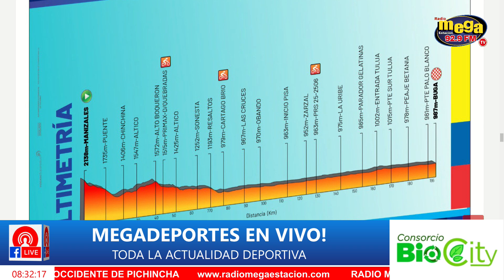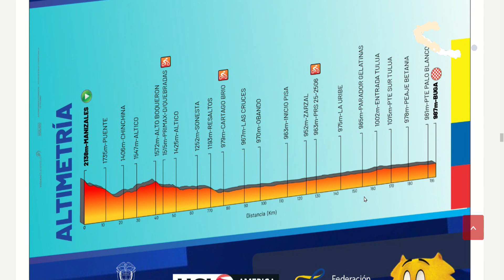🌧️ DESLIZAMIENTOS y DRAMA: Wilson Peña GANA la Etapa 4 en la Vuelta a Colombia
🚴‍♂️ ¡Wilson Peña se alza como el vencedor de la Etapa 4 en la Vuelta a Colombia! Esta emocionante etapa fue recortada debido a deslizamientos masivos, asegurando la integridad de los ciclistas. Peña, del equipo Sistecrédito, luchó hasta el final en una etapa marcada por ataques estratégicos y desafíos climáticos. 🌧️

🔹 Destacados:

Deslizamientos y condiciones climáticas adversas que afectaron la etapa.
La impresionante fuga temprana y los ataques decisivos.
La clasificación actual con Rodrigo Contreras liderando la carrera.
🔹 Testimonios:
"Me da alegría ver nuevos rostros refrescando el ciclismo en Colombia."

🔹 Estadísticas Relevantes:

Peña llegó a la meta con una ventaja significativa a pesar de las condiciones.
Jonathan Caicedo cayó 15 puestos debido al esfuerzo en la fuga.
¡No te pierdas esta emocionante recapitulación y únete a la conversación en los comentarios! 💬